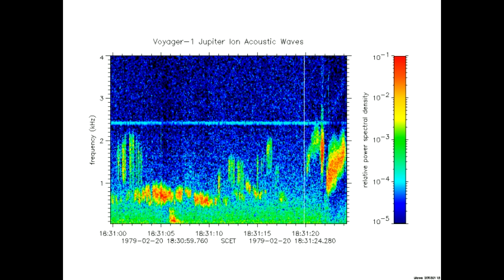Apollo 10 - Moon Music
On 19690522 Apollo10  astronauts heard strange whistling sounds at the far side of the Moon, out of the range of Earthly radio transmissions, that they described as "outer space type music".